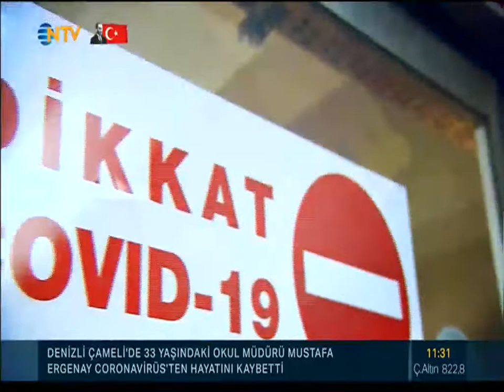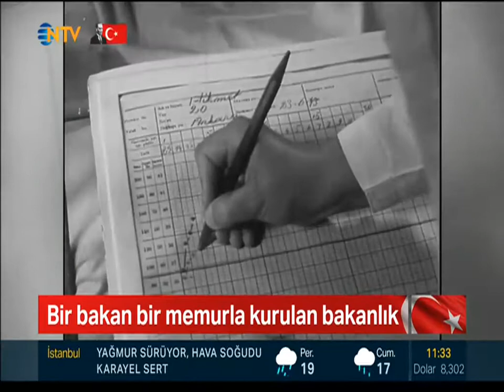NTV 29 Ekim Özel Yayını- Tıp Tarihi Etik Anabilim Dalı Başkanı Prof. Dr. Nuran Yıldırım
Üniversitemiz Temel Tıp Bilimleri Tıp Tarihi Etik Anabilim Dalı Başkanı Prof. Dr. Nuran Yıldırım, 29 Ekim Cumhuriyet Bayramı’na özel olarak “Cumhuriyet Dönemi’nde Sağlık Hareketleri, Bulaşıcı ve Salgın Hastalıklar” hakkında bir röportaj gerçekleştirmiştir.